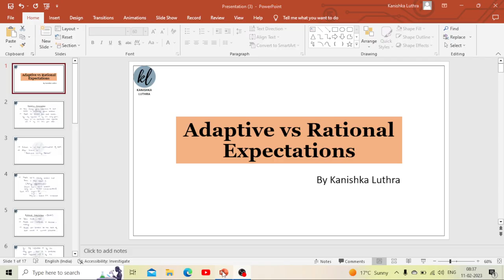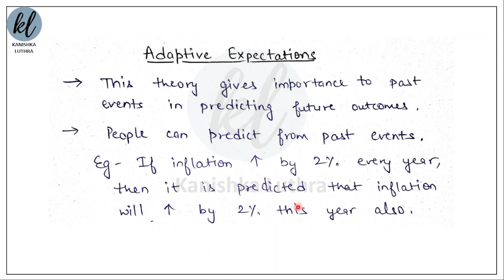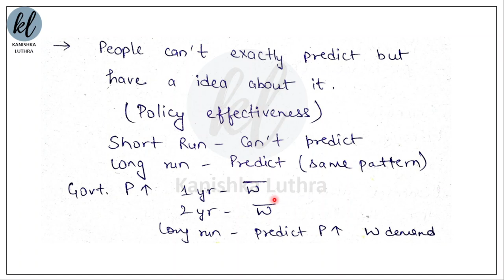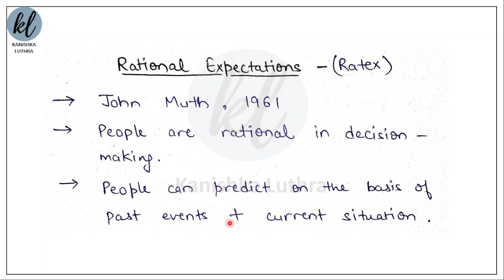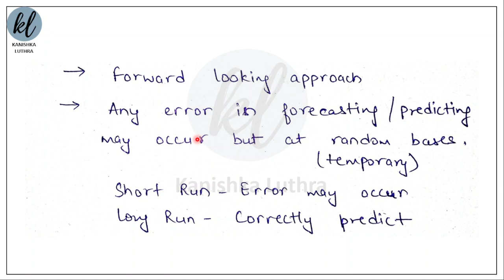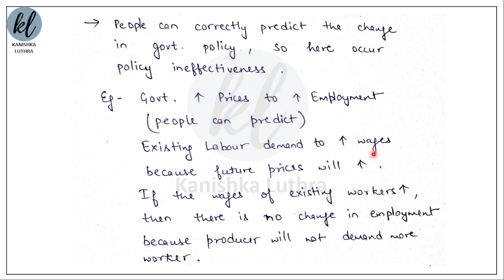Adaptive and Rational Expectation, Effectiveness & Ineffectiveness, MEC 002, IGNOU | Kanishka Luthra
In this video you will learn "Adaptive and Rational Expectation, Policy Effective & Ineffective“.

This video will help to understand the Adaptive and Rational Expectation, Policy Effective & Ineffective and much more.. I have tried to make it clear in very simple words with examples.

It will be useful for Graduation, Masters, NTA UGC NET, JRF in major of Economics.